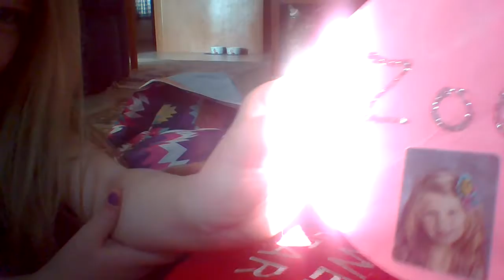the poodle princess and the butler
pricess poodle meets the butler                           the master of stickbots